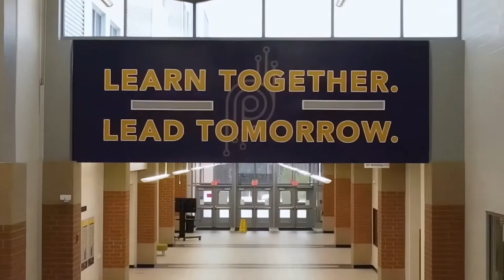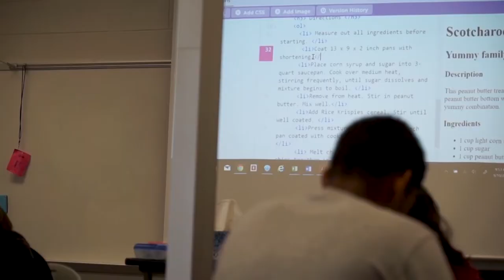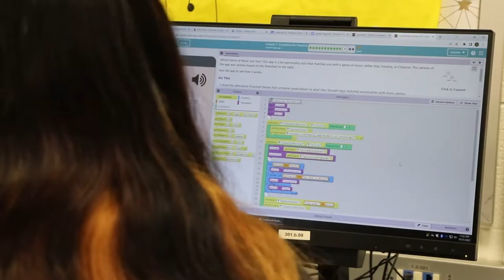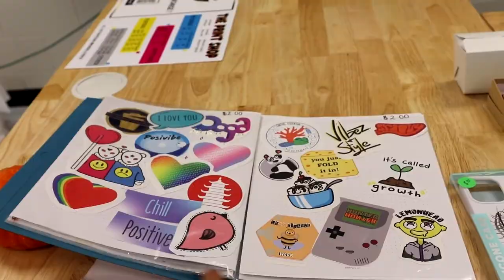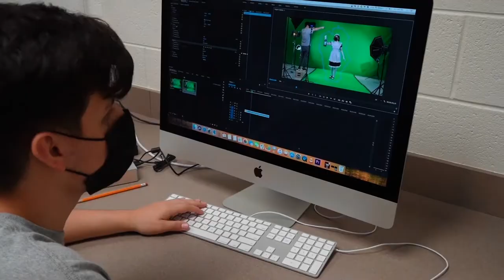Paul Duke Stem Recruitment Video 2023 (Short)